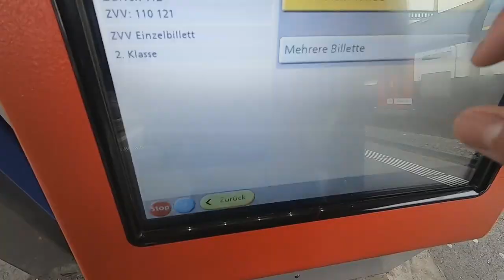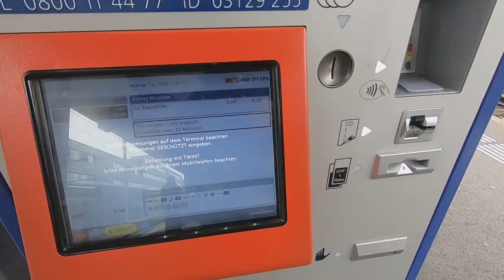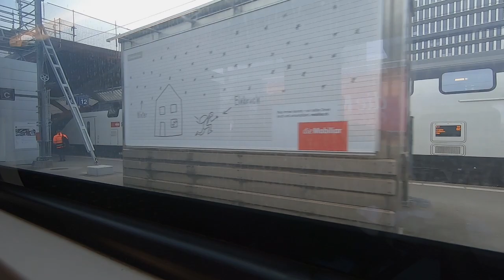Travel Zurich to Frankfurt for New year Eve 2020, Vlog 2 lost in heaven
This is ideally my first Vlog where i travel from Zurich to Frankfurt via train to celebrate new years eve with my friends, hop in for the ride, full of masti, fireworks, indian food and desi thumke.